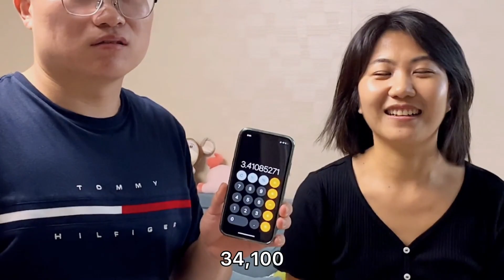参观都是洞北京的豪宅，129平只要440万，居然还留给我一间住